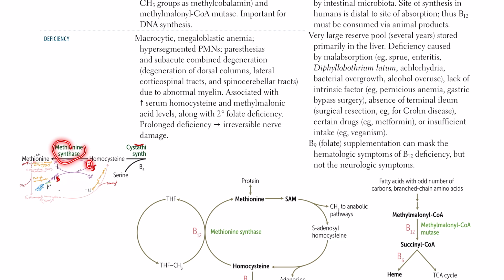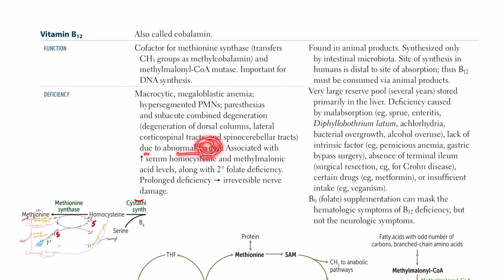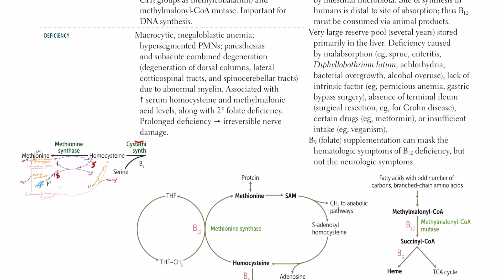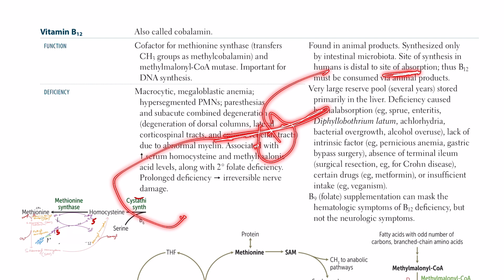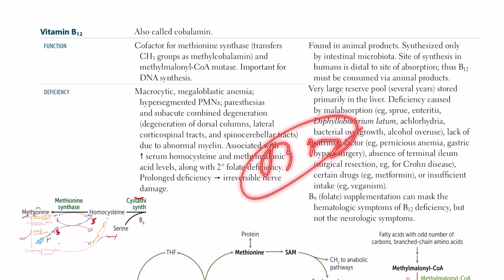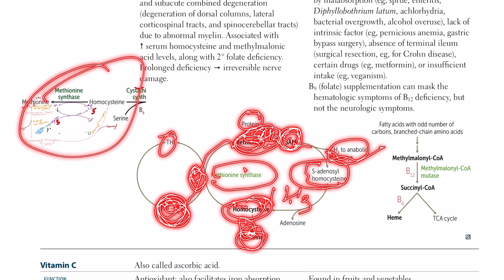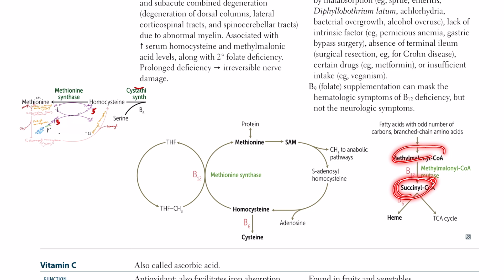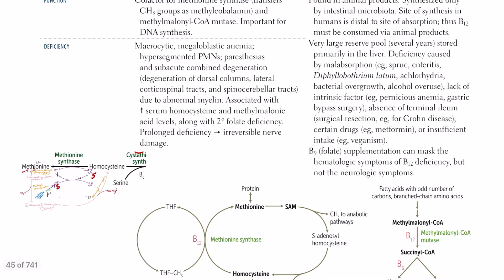Vitamin B12 (Cobalamine) in Hindi/Urdu by first aid for USMLE step 1